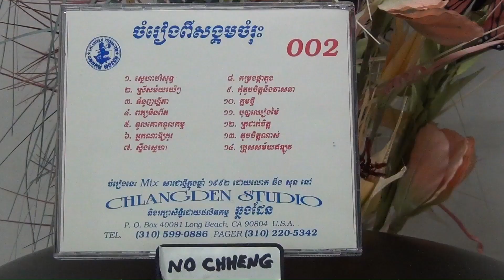ត្រជាក់ចិត្ត Trojeak chet